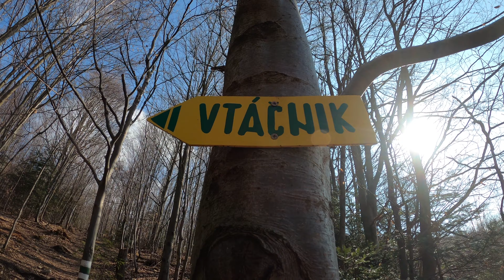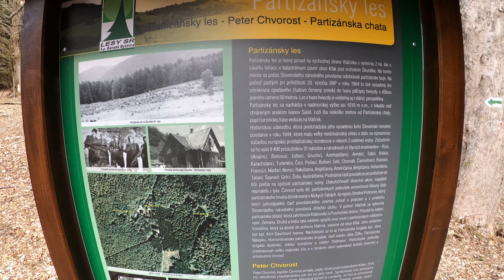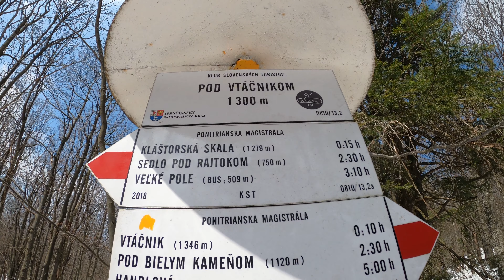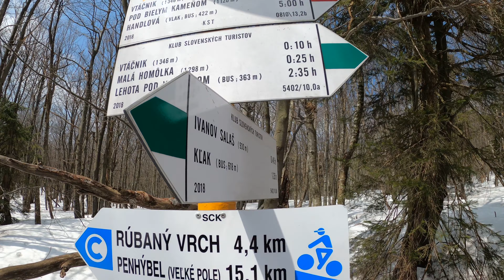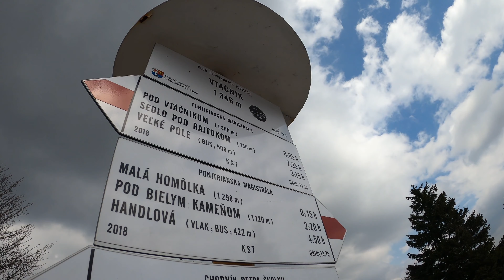Vtáčnik 1346m 4K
Zdravím tento krát sme sa vybrali na Vtáčnik.

Pozri si video ako inšpiráciu na výlet alebo dobrú túru :)..

Cca 2hod hore a 1 a pol dolu :)
Príjemná túra s krásnou prírodou a s krásnymi výhľadmi :)

Ak sa video páči daj like...

PRÍJEMNÉ POZERANIE :)